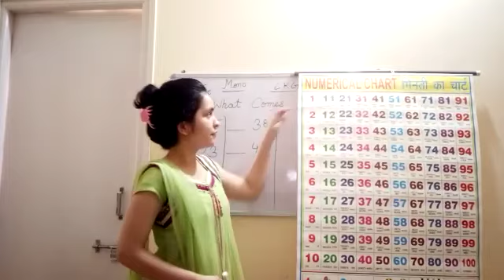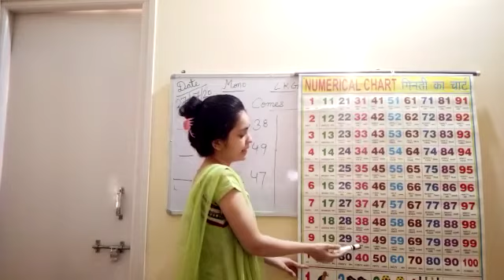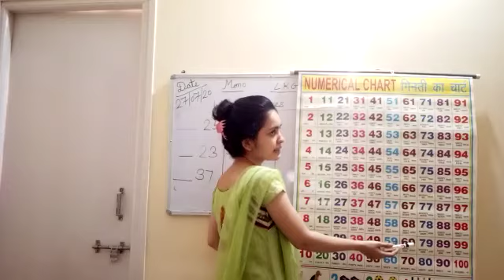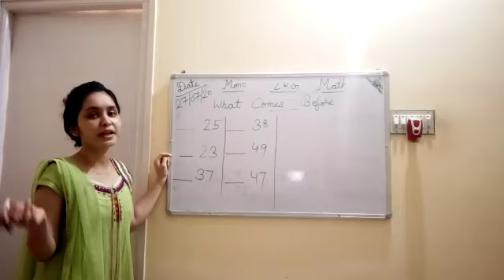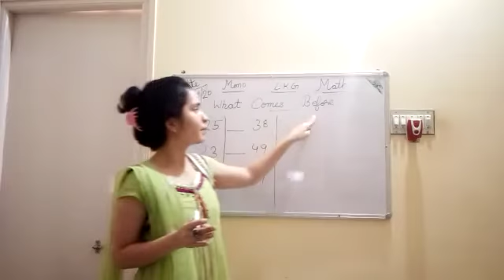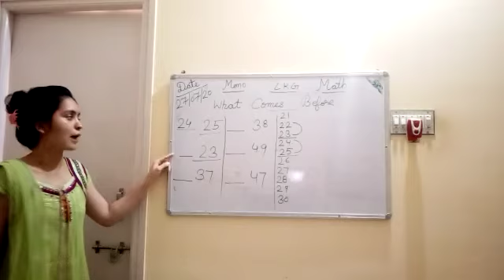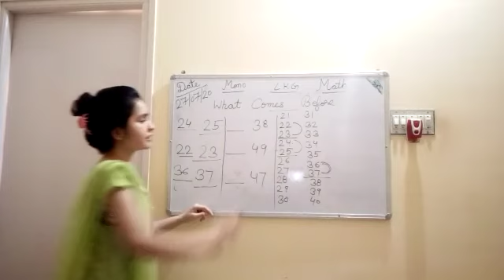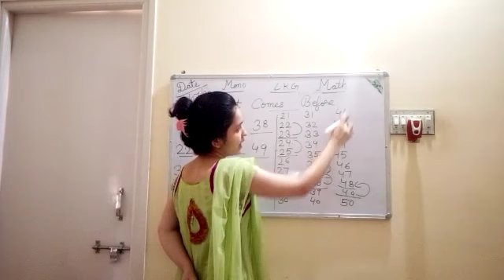Jr.KG - Mathematics : Counting 1-100 (What Comes Before)